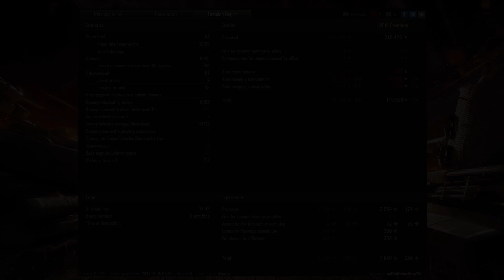► World of Tanks - Epic Games: KV-5 [12 frags, 8845 dmg]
► Some of the most epic World of Tanks games.

Developer: Wargaming.net
Publisher: Wargaming.net